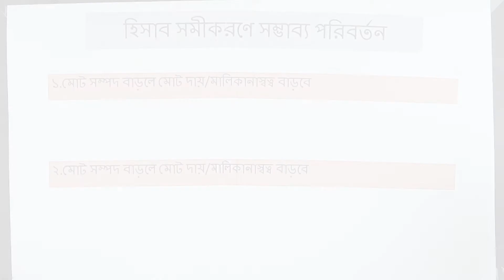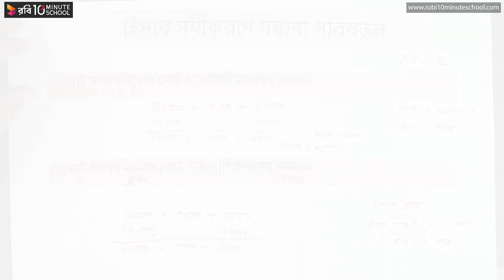০২.০৭. অধ্যায় ২ : লেনদেন - হিসাব সমীকরণে সম্ভাব্য পরিবর্তন (১) [SSC]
আমাদের কোর্সসমূহ:
Class: 9
Class: 10
SSC:
SSC 22 - শর্ট সিলেবাস টেস্ট পেপার সল্ভ কোর্স (Bangla, English, General Math, ICT): ➡️